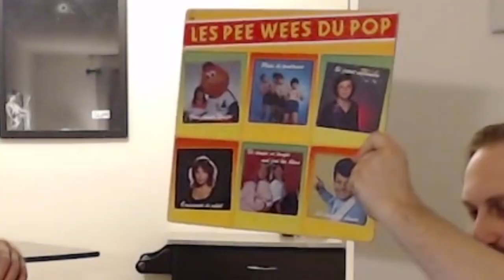Pee Wees Du Pop / Sortie Dubois - Extrait - L'Apologie du Disque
Extrait tiré de l'émission thématique "Pochettes d'album" de l'Apologie du Disque sur les ondes de CDVM. Pour écouter au complet

Présentation de la compilation "Les pee wees du pop" avec sa pochette douteuse, le tout suivi d'une analyse en profondeur de la pochette de l'album Sortie Dubois.